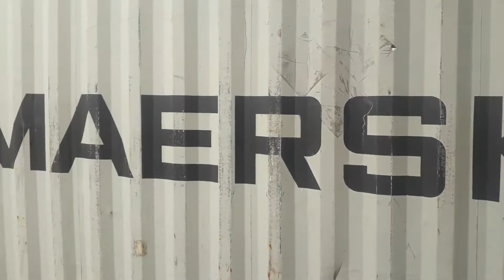Indonesia Customs Inspection Warehouse Container 20 Feet-40 Feet NPCT 1 Tg.Priok-undername import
This Video Original From Me About Warehouse Customs Inspection In NPCT 1 Port Of Tanjung Priok Jakarta. If you get status RED LINE (In Here Called Surat Pemeriksaan Jalur Merah) The Container Will be Move to the big customs inspection at NPCT 1 Tg Priok Indonesia
 Kawal Ambulance Ke RS Persahabatan I Gojek I Grab I Saat Berangkat Urus Cargo Impot Ke Tg.Priok
Jual Besi Cakar Ayam Pondasi Bangunan Rumah Bertingkat,Besi Cara Buat Behel Dan Besi Kolom
There is No Problem Customs Inspection if your document no any different Bill Of Lading,Commercial Invoice,Packing list On to Phisic your cargo in Container

Very Easy For Customs Inspection In Indonesia

Indonesia Customs Export LCL Very Simple For General Cargo

Biaya Jasa Pengiriman Barang Dari USA Amerika Ke Indonesia-Computer Server

Jasa Pengiriman Barang Dari Korea Ke Indonesia-Jasa Import Door To Door